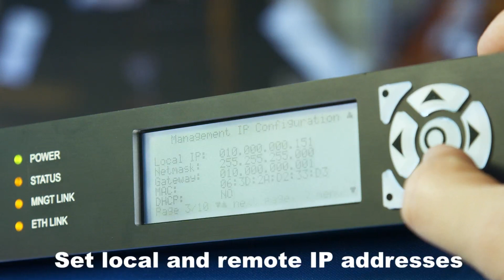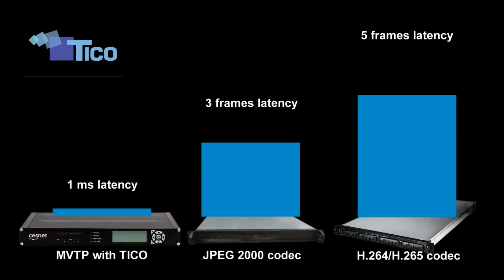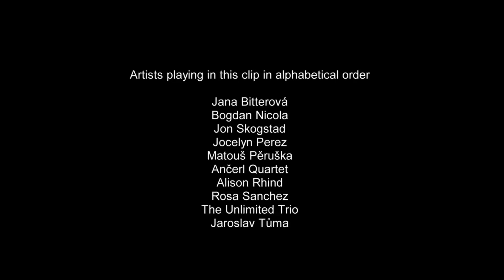Low-latency transmissions with MVTP devices (Czech version)